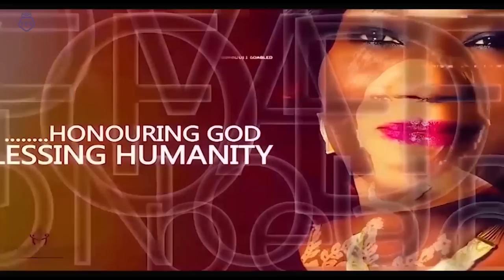WAKE UP AND CONSIDER IT | Funke Felix Adejumo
In this video, watch Funke Felix-Adejumo share profound insights on how to wake up and take quantum leap into greatness.